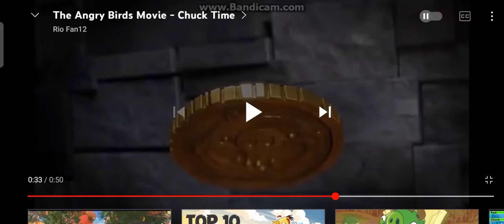pig 'n' crashin